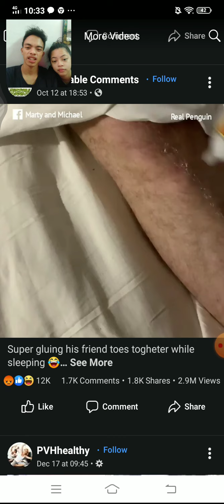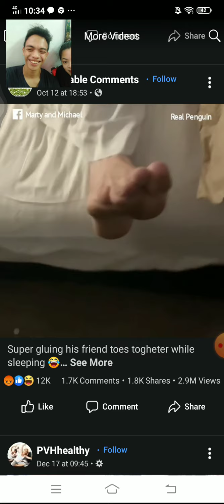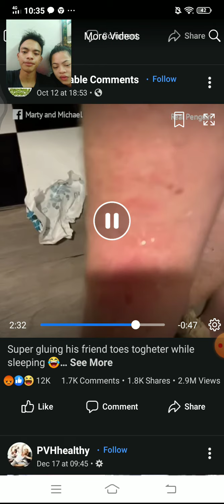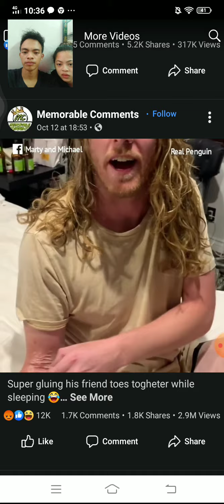Ganto pag tripan Ang kaibigan pag tulog